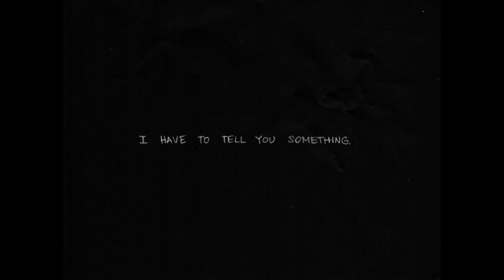omori | she wants me dead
perfect song for this game

As a creator, I specialize in bringing you a variety of content, including streaming, memes, and gaming videos. With my skills as an editor, I aim to keep you entertained and engaged. Look out for spooky and scary videos that explore the thrilling of ghosts and monsters. I'm not here to ask for but rather invite you to join and enjoy my channel. So, sit back, relax, and let the spookiness begin!

| 👻 Socials 👻 |

👽 XBOX | KTN Spooky

👾 PLAYSTATION | KTNSpooky

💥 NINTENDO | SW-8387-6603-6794